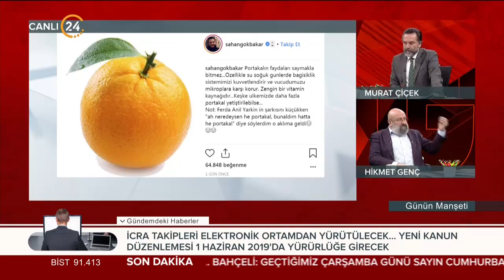Şahan Gökbakar'ın 'Portakal' sevdası